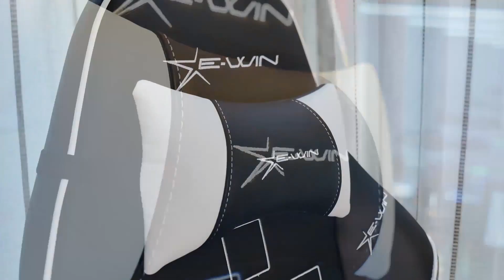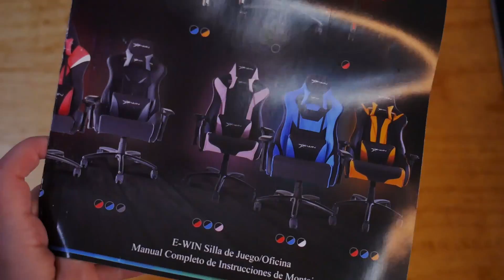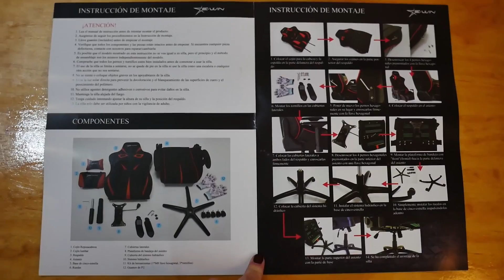Yulia (La Rusa) REVISA: MEJOR Silla GAMER Calidad precio? E-WIN Knight Series Mod.KDT -Droga Digital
Hola Soy Yulia, la camarografa de Droga Digital. Hoy voy a revisar esta silla Gamer E-Win Knight Series Modelo KDT, a ver que nos encontramos de nuevo!

Licencias BARATAS de juegos y Software aquí:
No busques mas!!
Con tenemos la siguiente oportunidad